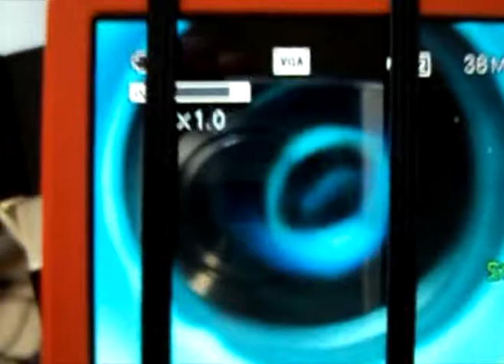How to: attaching your camera to your telescope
The way how I attached my Sony digital camera to my telescope.